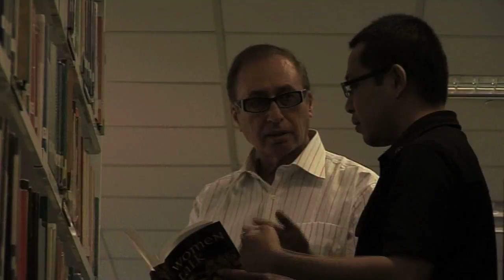Jack C. Richards on Successful Language Learners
In this video, Professor Jack C. Richards discusses successful language learners.